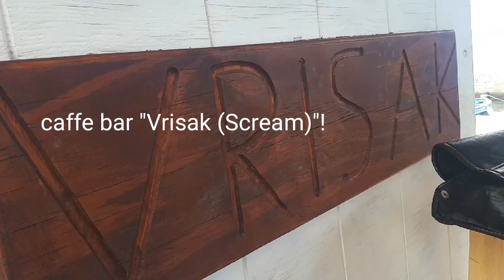Under the Maslenica bridge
First swimming under the Maslenica bridge in my 35 years!

The 56 meters tall bridge is built above Novsko ždrilo, a strait between a bay called Novigrad Sea and the Velebit channel. Bridging the two sides of the strait connects Dalmatia and the northern parts of Croatia, so the bridge carries significant geographic importance.